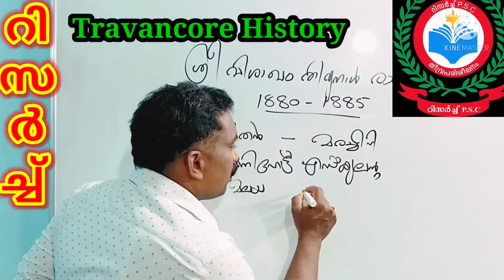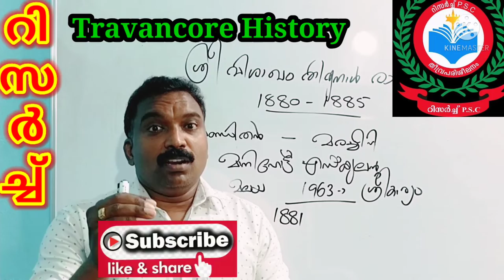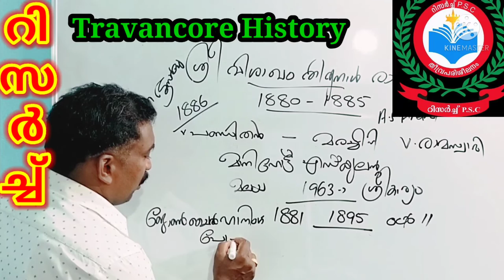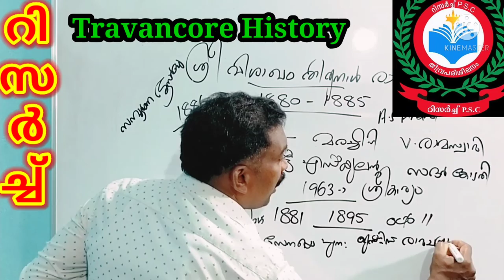Sree Visakham Thirunal Ramavarmma (1880-1885) Travancore History Part 9 പണ്ഡിതൻ....എന്നറിയപ്പെട്ട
പണ്ഡിതൻ എന്നറിയപ്പെട്ട ഭരണാധികാരി
മരച്ചീനി കൃഷി ആരംഭിച്ചു
മുല്ലപെരിയാർ പാട്ടകരാറ് തയ്യാറാക്കി
സാമ്പുർണ്ണ ഭൂസർവ്വേ നടപ്പിലാക്കി
പോലീസ് സംവിധാനം സമഗ്രമായി പരിഷ്കാരിച്ചു